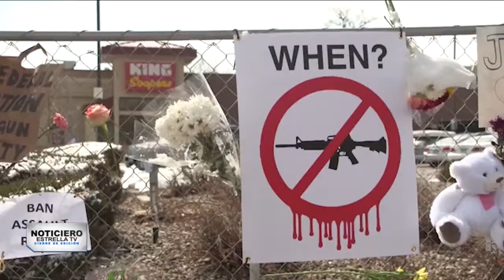Sin permisos ni pruebas: Texanos podrán portar armas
Este 1 de septiembre entrarán en vigor nuevas leyes en el estado de Texas, una de las más controversiales está relacionada con el uso de armas para mayores de 21 años. Te contamos los detalles: